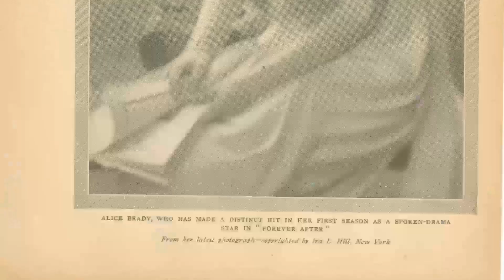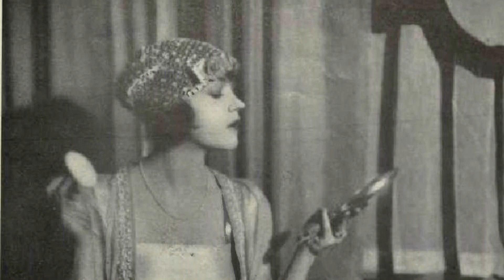Fascinating Alice Brady Little Known Facts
🌟 Join me as we explore the timeless tales and mesmerizing performances of Alice Brady.

Get ready to relive the golden era of Hollywood as we delve into Alice Brady's most celebrated roles, their rise to stardom, and the fascinating stories that shaped their legendary career. 🌠

Lights, camera, action! 🎞️ Let's dive into the enchanting world of Classic Hollywood with Alice Brady as our guide. Join me in celebrating the magic of cinema's golden age! ✨🎭
Filmography:
Young Mr. Lincoln
Zenobia
Joy of Living
Goodbye Broadway
In Old Chicago
Merry-Go-Round of 1938
One Hundred Men and a Girl
Mr. Dodd Takes the Air
Call It a Day
Mama Steps Out
Three Smart Girls
Mind Your Own Business
Go West Young Man
My Man Godfrey
The Harvester
Metropolitan
Lady Tubbs
Let 'em Have It
Gold Diggers of 1935
The Gay Divorcee
Miss Fane's Baby Is Stolen
Should Ladies Behave
Stage Mother
Beauty for Sale
Broadway to Hollywood
When Ladies Meet
The Snow Bride
The Leopardess
Anna Ascends
Missing Millions
Hush Money
Dawn of the East
Little Italy
The Land of Hope
Out of the Chorus
The New York Idea
A Dark Lantern
Sinners
The Fear Market
His Bridal Night
The Redhead
Marie, Ltd.
The World to Live In
The End of the Road
The Indestructible Wife
In the Hollow of Her Hand
Her Great Chance
The Better Half
The Death Dance
The Whirlpool
The Ordeal of Rosetta
At the Mercy of Men
The Trap
The Spurs of Sybil
The Knife
Woman and Wife
Her Silent Sacrifice
A Maid of Belgium
Betsy Ross
A Self-Made Widow
The Divorce Game
Maternity
Darkest Russia
The Dancer's Peril
A Hungry Heart
A Woman Alone
The Rack
Bought and Paid For
The Gilded Cage
Miss Petticoats
La vie de Bohème
Tangled Fates
Then I'll Come Back to You
The Woman in 47
The Ballet Girl
The Lure of Woman
The Cup of Chance
The Boss
As Ye Sow
Young Mr. Lincoln
Zenobia
Joy of Living
Goodbye Broadway
In Old Chicago
Merry-Go-Round of 1938
Mama Steps Out
Three Smart Girls
My Man Godfrey
The Harvester
Metropolitan
Lady Tubbs
The Gay Divorcee
Should Ladies Behave
Stage Mother
Beauty for Sale
Broadway to Hollywood
When Ladies Meet
The Snow Bride
The Leopardess
Anna Ascends
Missing Millions
Hush Money
Little Italy
A Dark Lantern
Sinners
The Fear Market
His Bridal Night
The Redhead
Marie, Ltd.
The Indestructible Wife
Her Great Chance
The Better Half
The Death Dance
The Whirlpool
The Trap
The Knife
Woman and Wife
Her Silent Sacrifice
Betsy Ross
A Self-Made Widow
The Divorce Game
Maternity
Darkest Russia
The Dancer's Peril
A Hungry Heart
A Woman Alone
The Rack
The Gilded Cage
Miss Petticoats
Tangled Fates
The Ballet Girl
The Boss
As Ye Sow
Young Mr. Lincoln
Zenobia
Joy of Living
Goodbye Broadway
In Old Chicago
Merry-Go-Round of 1938
Mama Steps Out
Three Smart Girls
My Man Godfrey
The Harvester
Metropolitan
Lady Tubbs
The Gay Divorcee
Should Ladies Behave
Stage Mother
Beauty for Sale
Broadway to Hollywood
When Ladies Meet
The Snow Bride
The Leopardess
Anna Ascends
Missing Millions
Hush Money
Little Italy
A Dark Lantern
Sinners
The Fear Market
His Bridal Night
The Redhead
Marie, Ltd.
The Indestructible Wife
Her Great Chance
The Better Half
The Death Dance
The Whirlpool
The Trap
The Knife
Woman and Wife
Her Silent Sacrifice
Betsy Ross
A Self-Made Widow
The Divorce Game
Maternity
Darkest Russia
The Dancer's Peril
A Hungry Heart
A Woman Alone
The Rack